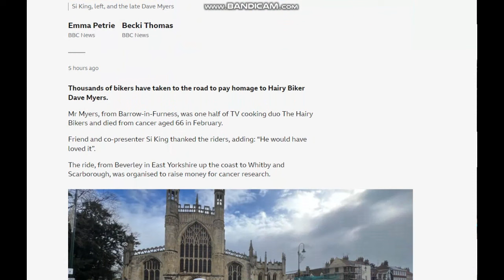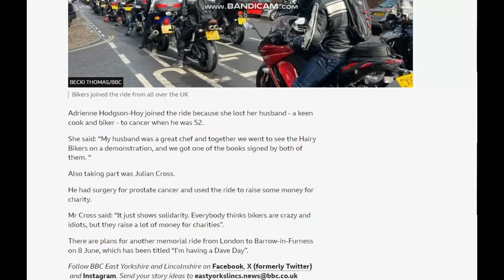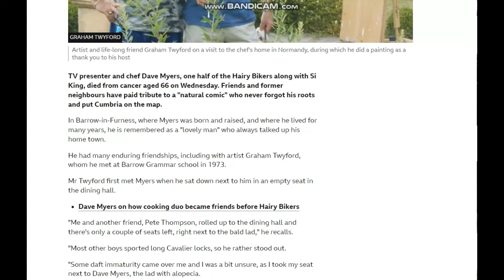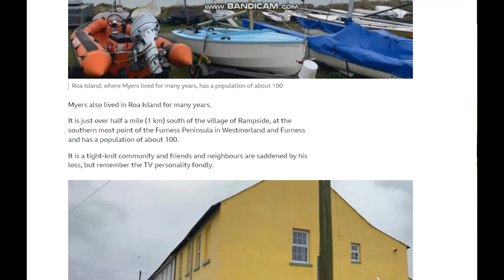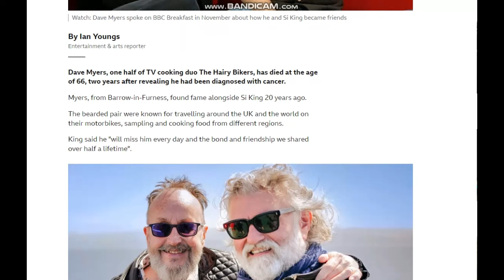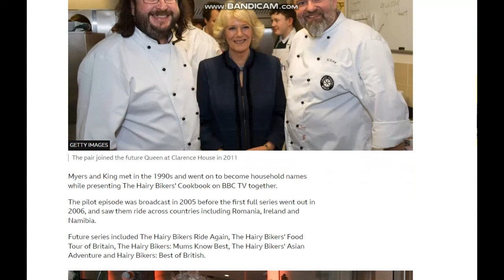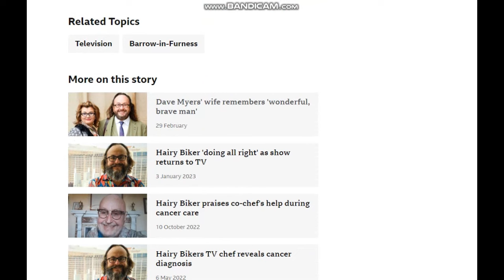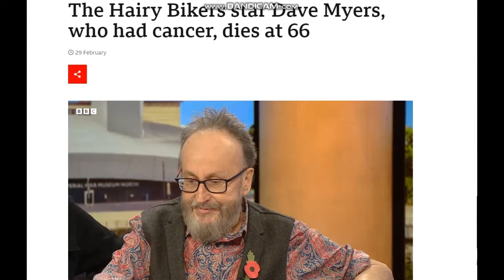East Yorkshire Memorial hairy motorbike ride for late Dave Myers RIP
Thousands of bikers have taken to the road to pay homage to Hairy Biker Dave Myers.
'He was one of us': Memorial ride for Hairy Biker.
Sean Martin, from Bikers Escorts East Yorkshire, organised the ride in memory of Dave Myers
“They've been really good to the motorcycle community, so it's our way of saying thank you to him."
Mr Martin had expected 3,000 riders, but about 6,000 turned up. Some travelled from as far as Scotland and Wales.
Friend and co-presenter Si King thanked the riders, adding: “He would have loved it”.
The ride, from Beverley in East Yorkshire up the coast to Whitby and Scarborough, was organised to raise money for cancer research.
Emma Petrie BBC News
Becki Thomas BBC News
Published 7 April 2024
www. bbc. co. uk/ news/ articles/ cd186q05d17o
Dave Myers 'a lovely man' who put Cumbria and Barrow on the map
Artist and life-long friend Graham Twyford on a visit to the chef's home in Normandy, during which he did a painting as a thank you to his host
TV presenter and chef Dave Myers, one half of the Hairy Bikers along with Si King, died from cancer aged 66 on Wednesday. Friends and former neighbours have paid tribute to a "natural comic" who never forgot his roots and put Cumbria on the map.
Published 3 March
www. bbc. co. uk/ news/ uk-england-cumbria-68450170
The Hairy Bikers star Dave Myers, who had cancer, dies at 66
Published 29 February
Watch: Dave Myers spoke on BBC Breakfast in November about how he and Si King became friends
By Ian Youngs
Entertainment & arts reporter
www. bbc. co. uk/ news/ entertainment-arts-68433675
Dave Myers: Hairy Bikers star's wife Liliana pays tribute to 'wonderful, brave man'
Myers met wife Liliana while filming in Romania
By Ian Youngs Entertainment & arts reporter
The wife of Hairy Bikers star Dave Myers has posted a touching tribute to her "wonderful, brave man" following his death from cancer at the age of 66.
Published 29 February
www. bbc. co. uk/ news/ entertainment-arts-68436453
www. bbc. co. uk/ sounds/ play /live:bbc_radio_two
RADIO 2
The Paul Gambaccini Collection
# 20 The March Of Time
ON AIR: 20:00 – 22:00
Paul explores tracks on the subject of March and ... shopping? And tracks from William DeVaughn, Frank Sinatra and Deniece Williams.
Video copyright details
Status overview
There are some visibility restrictions on your video.
Visibility
Partially blocked
87% of your audience, measured by watch time, can't view this video due to one or more of the Content ID claims below.
Ev'ry Time We Say Goodbye (Ella Fitzgerald Sings the Cole Porter Songbook)
Ella Fitzgerald
Content found during: 5:14 - 7:21
No impact
1999 (Edit)
Prince
Content found during: 2:58 - 3:24
Video cannot be seen or monetised
Blocked in some territories
WMG, SME
On behalf of: Warner Rhino Off Roster-Audio
At Seventeen (Single Version)
Janis Ian
Content found during: 8:27 - 8:47
No impact
Some Nights
Fun.
Content found during: 3:52 - 4:10
No impact
In The Mood
Glenn Miller and his Orchestra
Content found during: 4:35 - 5:14
Made with Clipchamp and Bandicam